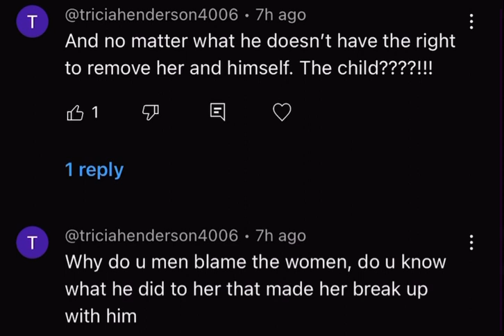LINK IN THE DESCRIPTION BOX BELOW ⬇️..